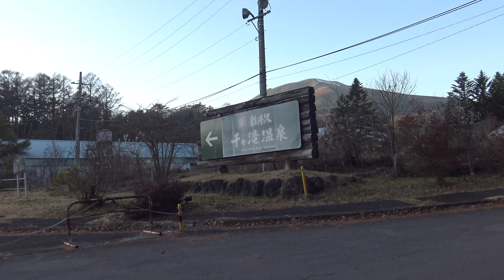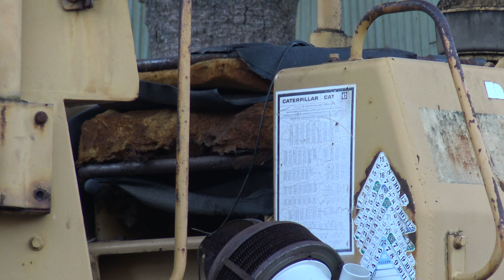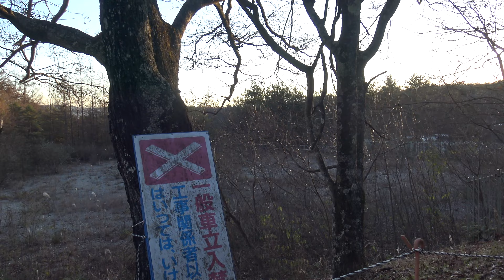【活火山・浅間山の麓】廃墟・軽井沢スケートセンター（軽井沢千ヶ滝温泉ホテル）、跡地・千ヶ滝ショッピングプラザ（元・西武百貨店軽井沢店）、元・テニスコート（現・駐車場）